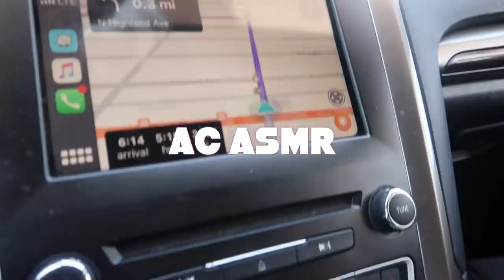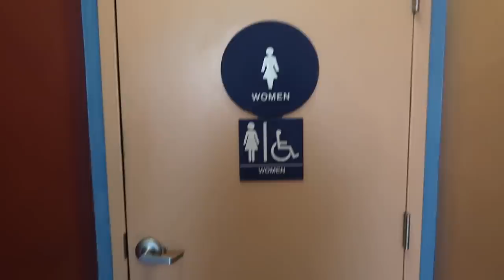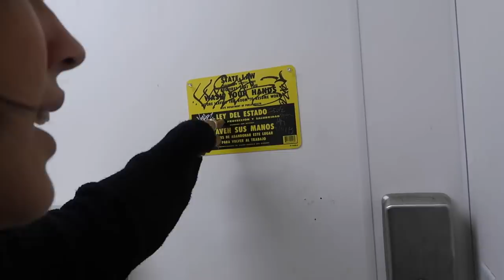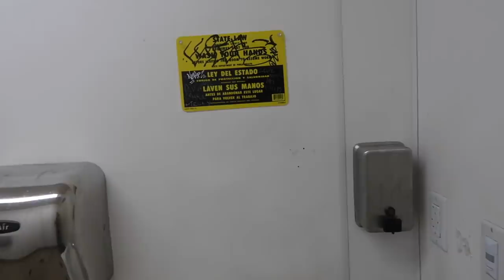accidentally joined a cult in san fran!!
twitter and ig... i have. those...  too lazy to. link